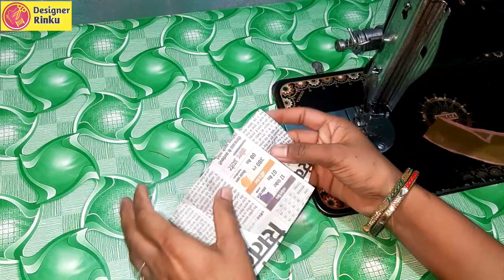Beautiful Blouse Design Cutting And Stitching || Blouse Back Neck Design || Designer Rinku